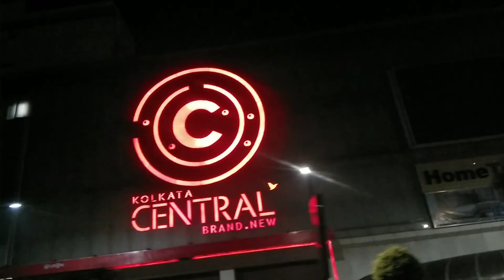శ్రీతో నా రోజు అంత ఇలా ఉoటుoది! | Best and Healthy Baby Food Recipes | Besan Hair Pack | NETI MAHILA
శ్రీతో నా రోజు అంత ఇలా ఉoటుoది! Hello Friends, Today I Present in this video making of Best and Healthy Baby Food Recipes and also Benefits Of Besan/Gram Flour pack For Hair. Do Watch it! For more Interesting Vlogs in Telugu Follow NetiMahila Channel

Today im going to share busy evening routine.

Hello friends welcome back to Family of Telugu vlogz

Give me your feedback in comments section below.
Face book id
teluguvlogz
loads of love
besan hair pack,
besan hair pack for dry hair,
 besan hair pack for dandruff,
dahi besan hair pack,
besan pack for hair removal,
besan pack for facial hair removal
pallavi